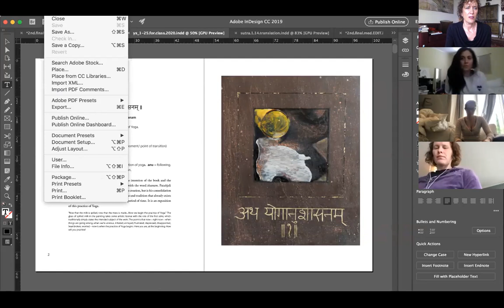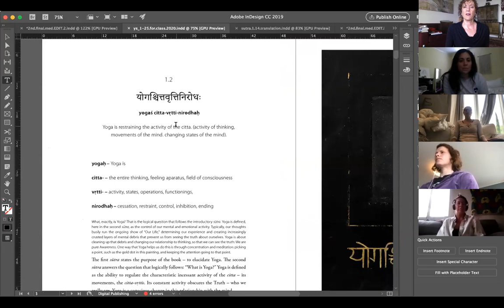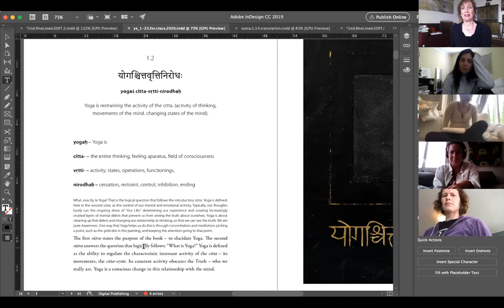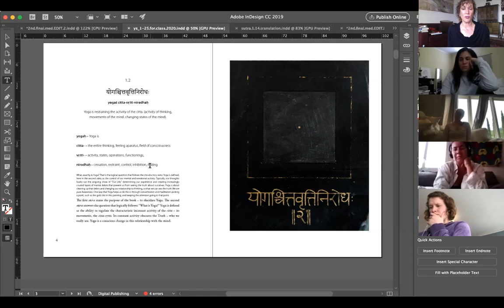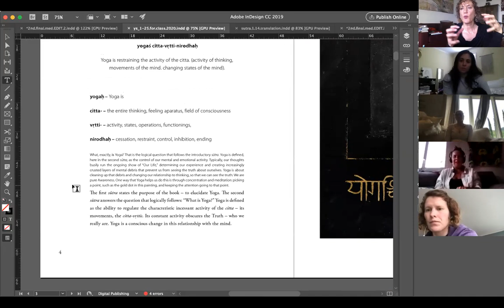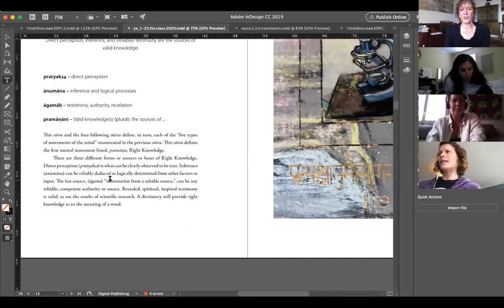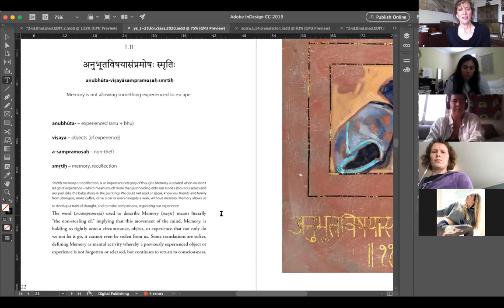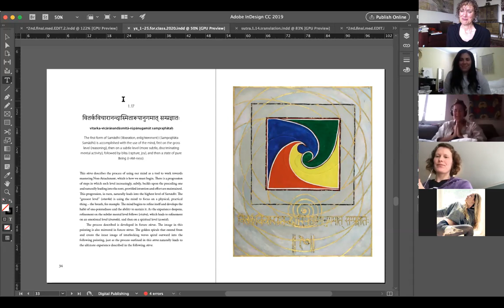Yoga Sutras Class #2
This is the 4th of the Sanskrit/Yoga Sutras classes/ and the 2nd of the classes devoted only to the Yoga Sutras -- in the series of donation -based, online (zoom) classes that I offered during the Spring 2020 "Shelter-in-Place" order. In this class, we begin with Book One. On the screen, there are images of the paintings for each sutra from my book/work with the Yoga Sutras. I've also modified the text from my books to include a word-by-word breakdown of the Sanskrit. The format of the class is that we chant the sutras, usually several times -- chanting the sutra, then chanting the individual words (breaking down the sandhi connections that join words together). For each sutra, after we chant it, I talk about the meaning of the sutra, of the words, how it fits into the progression of the yoga sutras, etc. In some instances, I discuss the painting that I did for the sutra, and my process of working with that sutra. In this class, we cover sutras 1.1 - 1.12.